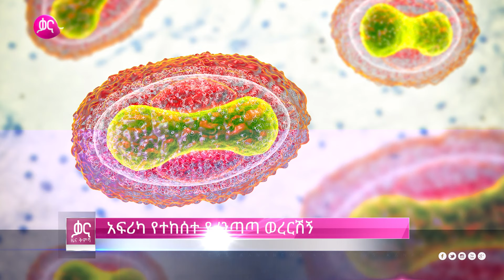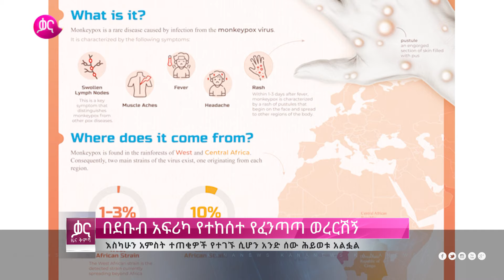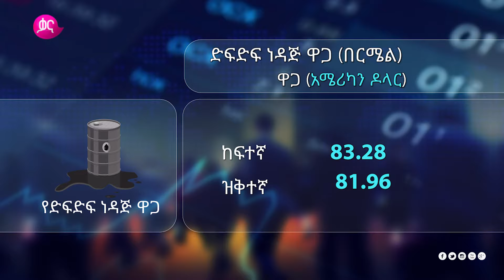ቃና ዜና ቅምሻ (ሰኔ 5 2016) | Kana News Highlights